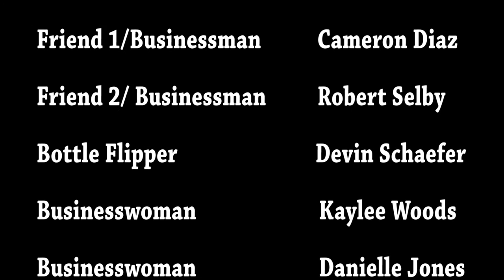Job Interview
Bishop McLaughlin Catholic High School TV production students Devin Schaefer, Cam Diaz, Bobby Selby, Dani Jones and Kaylee Woods star in this humorous example of the job interview.